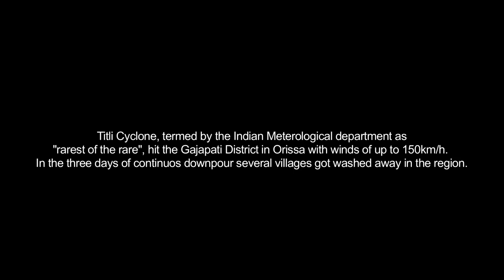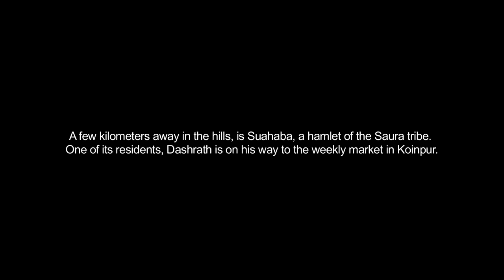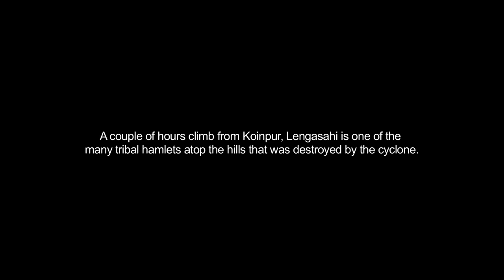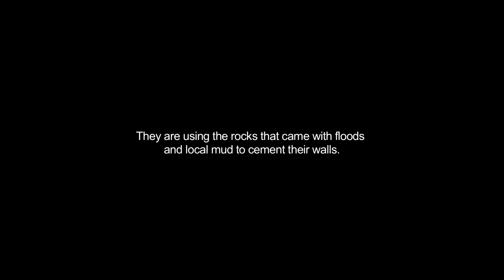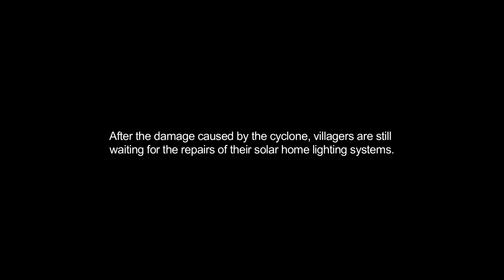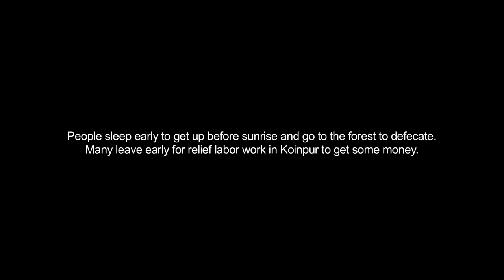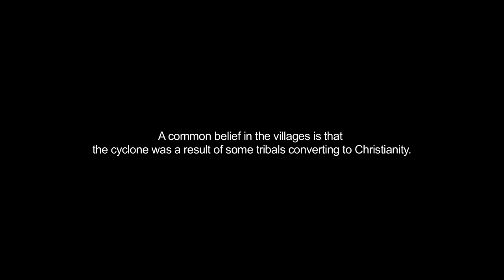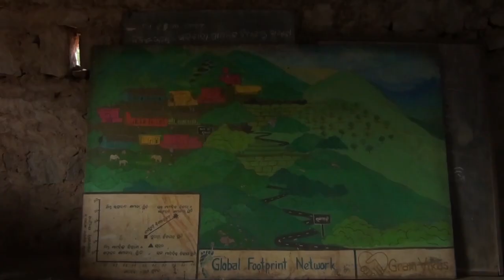SDG7 Builds Safety Nets - Restructuring and Rebuilding in cyclone struck Odisha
Gajapati District, a district in Odisha, consists of 7 blocks and one municipality and one NAC out of which 5 blocks are tribal sub-plan area blocks. Most of the populations of the district depend upon the agriculture and forest products for their livelihood. They mainly sell forest products and bamboo handicrafts, and agricultural produce consisting of millet and rice in order to generate their everyday income.

Last October Titli cyclone tore into coastal areas of Orissa and Andhra Pradesh states with winds of up to 150km/h (93mph). The damage has been worst for the people from Gajapati district as the cyclone was more concentrated in this area. The houses were damaged, agricultural fields were covered by sand, electricity supply and some places with solar grid system were totally destroyed. Some of the villages had been developed by solar energy through Government intervention ( Grid system and Home lighting), but the cyclone created havoc, and affected the end to end services.

Goonj, an NGO, is helping the village community to restructure the Anganwadi centre through providing poly materials and making temporary houses so that children do not miss out to their schooling. They are also helping build temporary houses for the people who have lost their homes. Goonj, is also focussing on improving accessibility by reconstructing roads and building temporary bridges so that the people are able to go from village to village. The organisation is also planning to tackle the drinking water problem and find solutions in other sectors as well.

There are various energy related issues that are affecting livelihoods, especially near the city, for example those people engaged in tailoring. The villagers have to walk miles to get photocopies so solutions need to be developed in such a way that services are present within the city and people are not only walking less for basic services but are also benefiting by engaging in such livelihoods. It is said that the loss is such that the community has gone 5 years back in their roadmap to development.